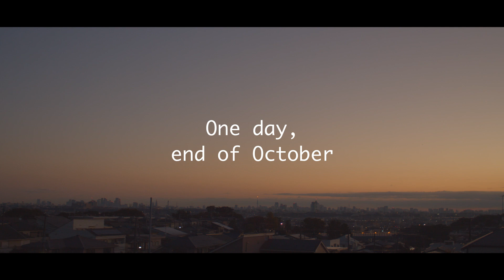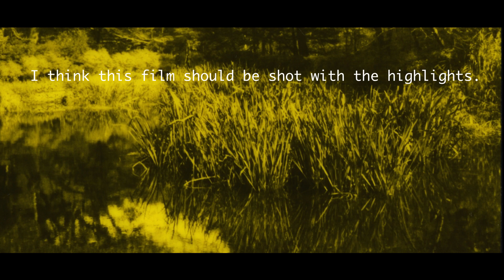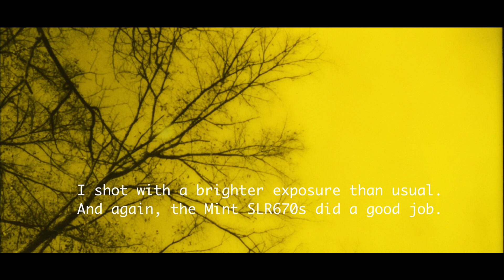Trip with polaroid, Duochrome Yellow in Autumn. shot of mint Slr670s.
Hello everyone.
I drove a long way to shoot the autumn Polaroid.
Last year I used color film.
This year I shot on Duochrome yellow film.